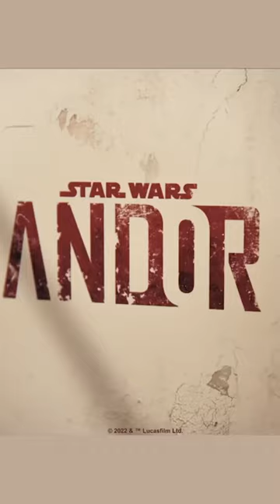Andor filming locations in London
Most of the Star Wars Andor series was filmed in the United Kingdom, but the scenes filmed in London are particularly interesting.

Barbican Centre was used as a location on Coruscant, where Kleya Marki and Vel Sartha meet. The estate is heavily transformed with CGI, but if you've ever been to Barbican before, it's hard to miss the iconic brutalist features of this landmark.

Another London location you can spot in Andor is the exterior of the Imperial Security Bureau. The sci-fi-looking bridge here is not CGI; it's the Adams Plaza Bridge in Canary Wharf.

Disney is now producing season two of the series, and apparently a lot scenes are currently being filmed at Barbican and Canary Wharf again.